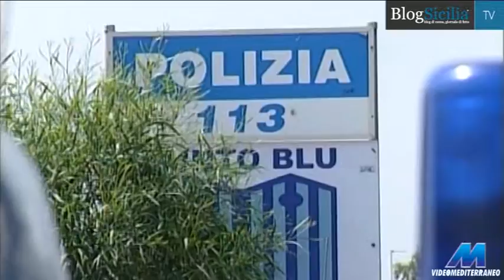4 arresti a Catania, tentata estorsione all'ex datore di lavoro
Gli agenti della Squadra mobile della Questura, coordinati dalla Procura di Catania, hanno arrestato due pregiudicati con l'accusa di tentata estorsione. Mercoledì erano stati arrestati altri due complici.

Servizio di Salvo Falcone (VideoMediterraneo)